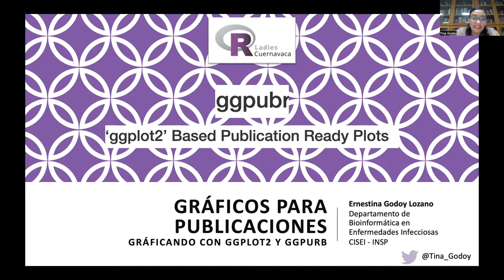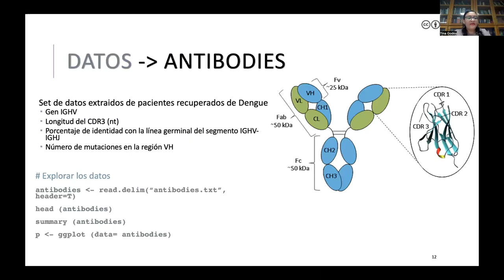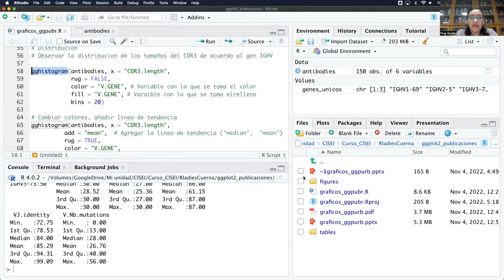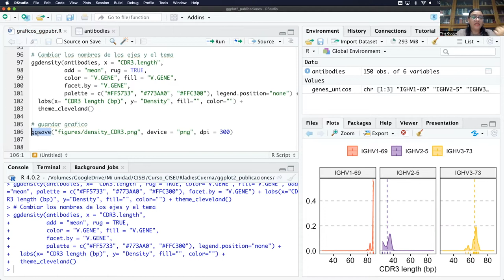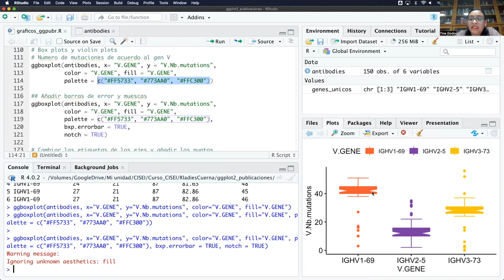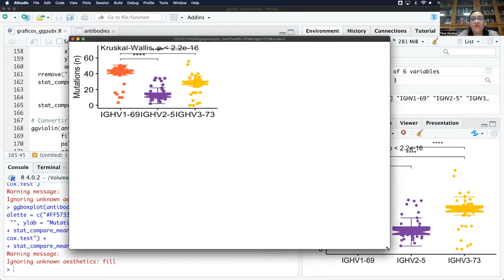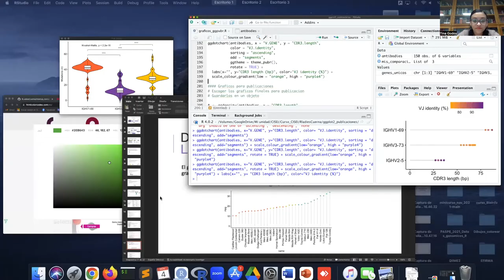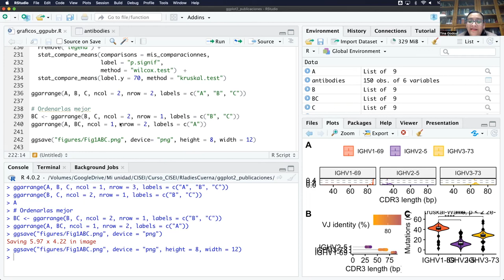Meetup Noviembre 2022: Gráficos para publicación